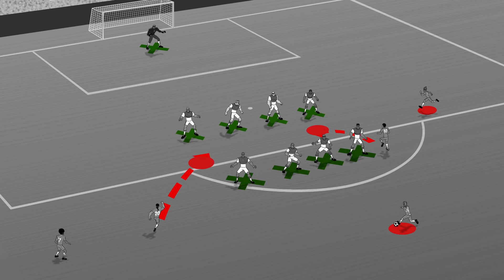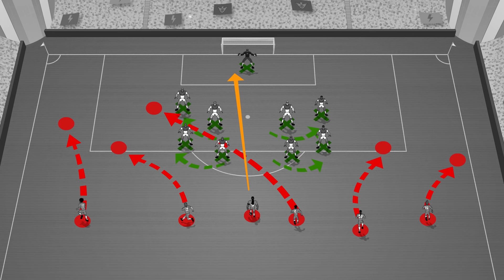SUPA STRIKAS S05 E60 License to Coach | Football Cartoon | MOONBUG KIDS - Superheroes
When Coach’s coaching licence mysteriously expires just before a big match against Iron Tank, he is banned from Strikaland! He has to race against the clock to get it renewed before the final whistle. Will he make it or will Supa Strikas have to try get through the Tank’s new defensive formation, The Iron Curtain, alone?

Play and Learn with Moonbug Kids Super Heroes